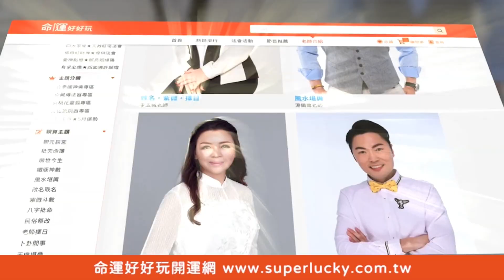【精華版】技不如人被電飛！海產打麻將真的慘到不行~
海產真的慘到不行~技不如人被電到飛起來！敗部復活打成這樣真的太幽默